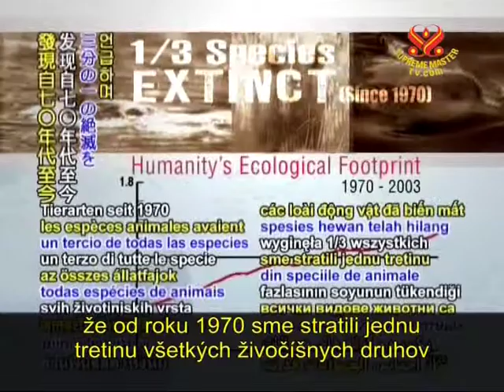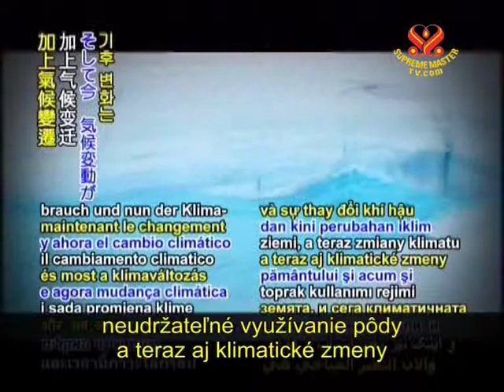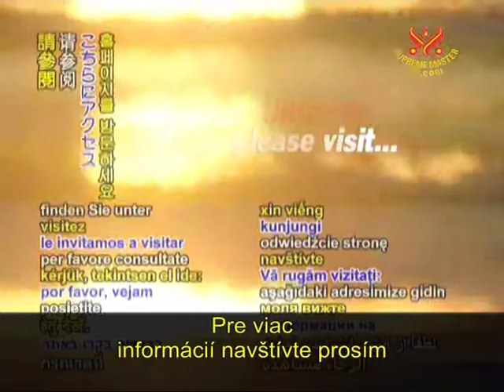Vymírání zvířat 270 druhů - 270 kinds of animal extinction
Každý den na naší planetě vymře 270 druhů zvířat.